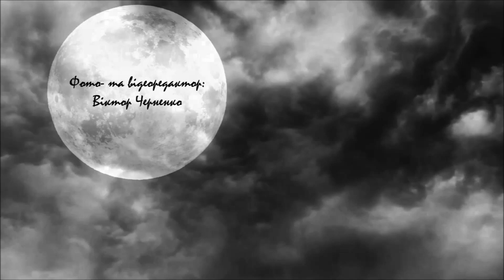І Місячну сонату уже створив Бетховен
Пісня на слова Ліни Костенко. Виконує Ольга Богомолець.